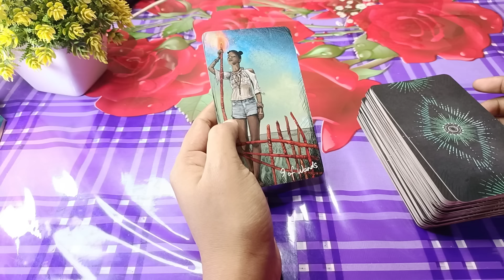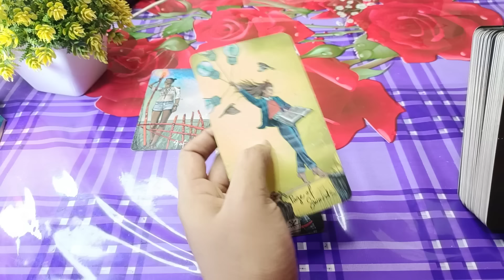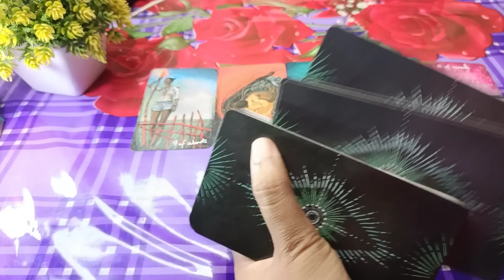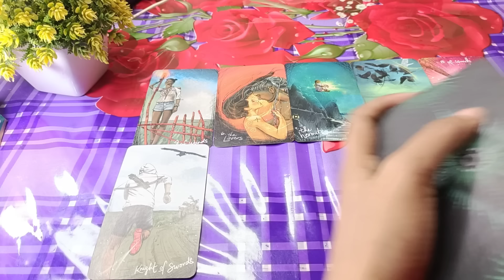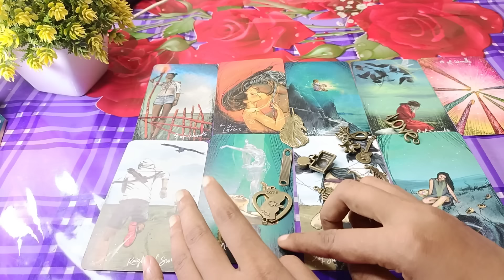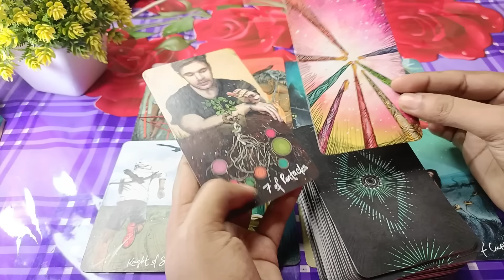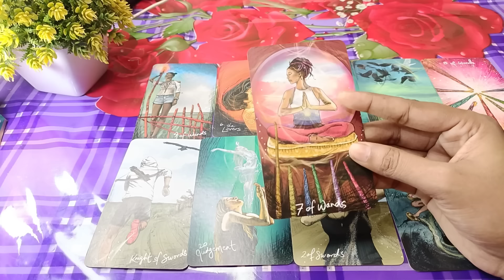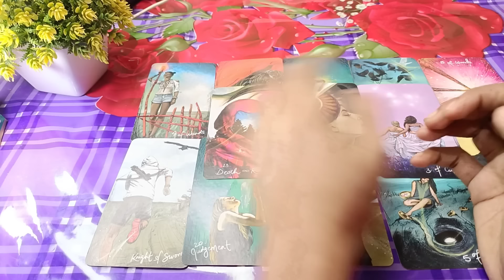Morning thought💯😭Current feelings tarotCurrent energy today Current soul family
গভীর সংকট😭Morning thought💯😭Current feelings tarotCurrent energy today Current soul family
Justice আসছে💯Morning thought💯😭Current feelings tarotCurrent energy today Current soul ফ্যামিলি

20 signs you're emotionally mature
Sign
9 signs your partner doesn't respect you enough
9 uncomfortable signs you're healing emotionally
12 signs someone is thinking of you romantically
9 signs you hold a high vibrational frequency
9 signs your partner doesn't respect you enough